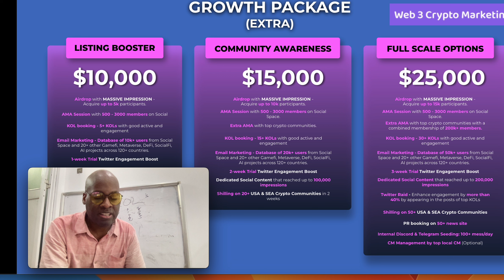KOL Crypto Marketing Strategy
Do you need KOL aka Key Opinion Leader for Crypto Twitter marketing? I can give you your best kol strategy for your crypto marketing, for your memecoin marketing strategy, and for your blockchain marketing. KOL influencers are the hottest thing in crypto marketing. They can boost your acquisition funnel 100x.  Boost your brand and close that gap in your marketing strategy.

4 reasons to work with KOLs. How to find the right KOLs for your brand. 4 tips for getting the most out of KOL marketing. Choosing between Key Opinion Leaders (KOLs) and influencers is a strategic compass guiding brand engagement. KOLs bring expertise and thought leadership, while influencers foster relatability and connection.